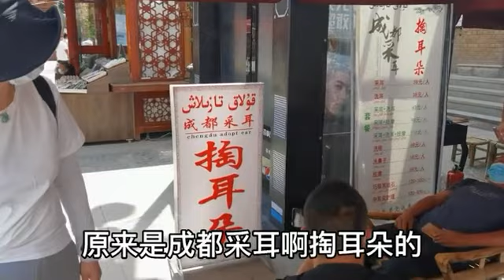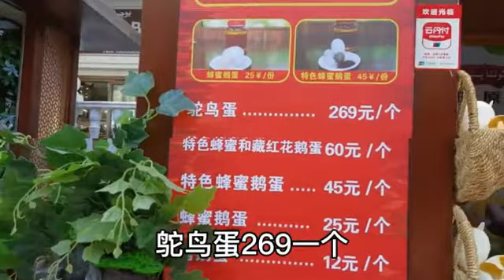Urumchi-ئۈرۈمچى -乌鲁木齐